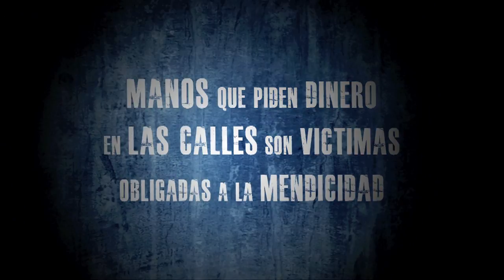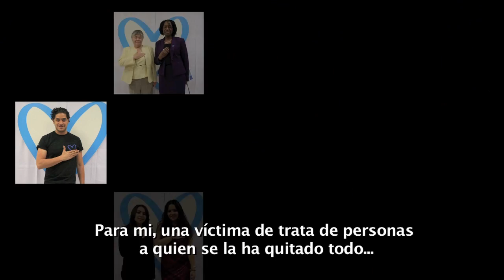CORAZÓN AZUL MÉXICO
UNODC MEXICO, CORAZÓN AZUL,

JUNIO 2010.